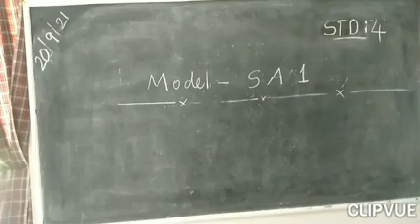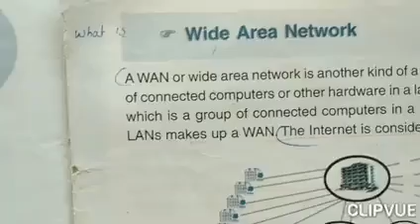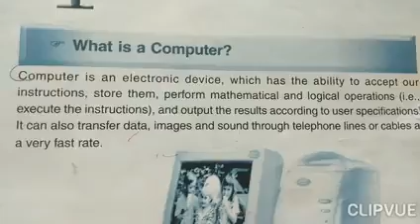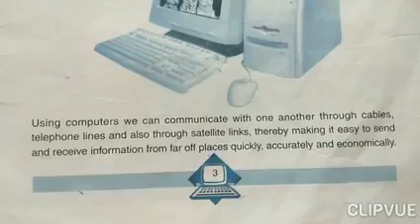Computer Std 4 Model Question